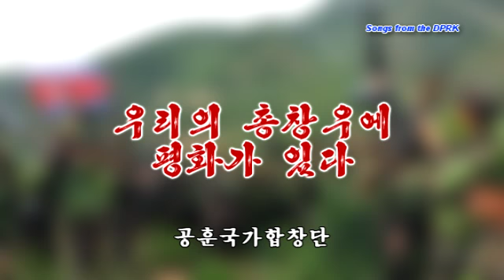Peace Is On Our Bayonet - 우리의 총창우에 평화가 있다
Korean title: 우리의 총창우에 평화가 있다

Korean lyrics:

침략의 무리 덤벼든다면
우린 용감히 쳐부시리라
장군님 명령 가슴에 안고
멸적의 총창 들었다
평화가 아무리 귀중해도
절대로 구걸은 하지않으리
우리의 총창우에 우리의 총창우에
평화가 평화가 있다

평화를 진정 사랑하기에
우린 목숨도 바쳐가리라
장군님 따라 천만이 뭉쳐
복수의 총창 들었다

Performed by The Korean People's Army State Merited Chorus.